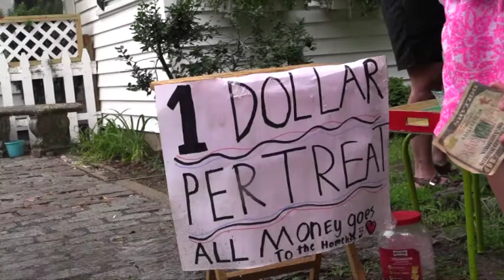Queen's Interviews - A Dollar Towards Kindness